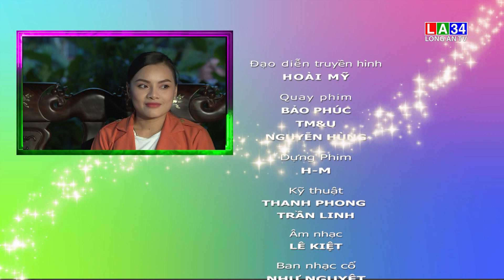Chuyện đời thường II ĐẠI GIA BẤT ĐỘNG SẢN